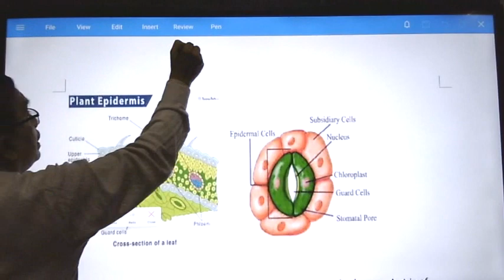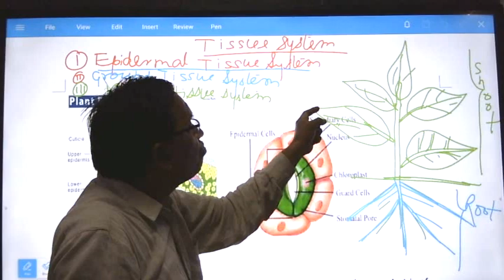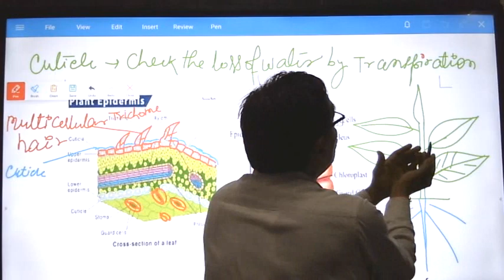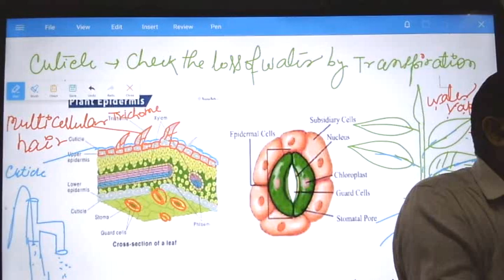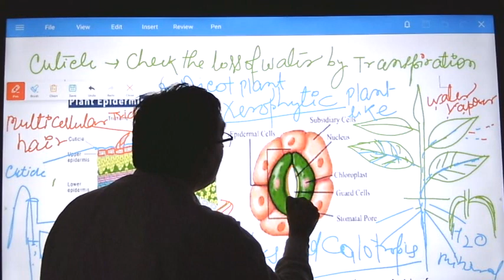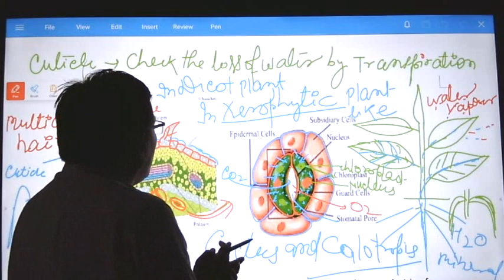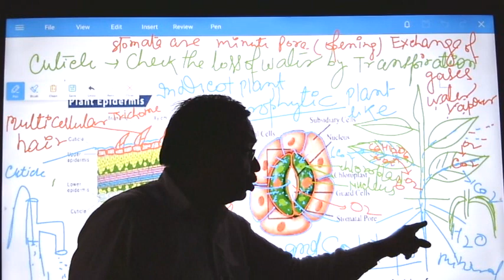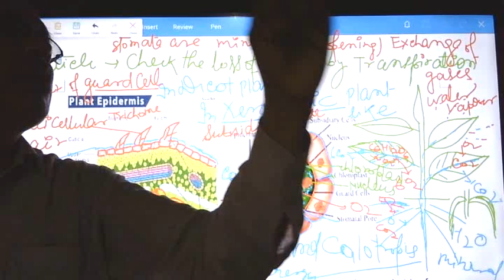Biology-IX-Epidermal Tissues System .Stomata &Transpiration.for Competitive Examinations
Epidermal Tissues System .Stomata &Transpiration.for Competitive Examinations
Complete NCERT Biology for Competitive Examinations.
Complete Biological Science for Competitive Examinations.
Biology Lecture
NCERT Biology